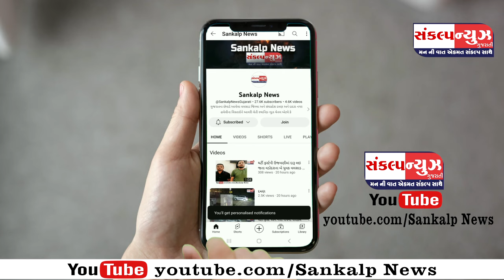પારડીના આમળી રોડ ભેંસુ નદીનો પુલ પર 4 થી 5 ફુટ પાણી ફરી વળતા 15 જેટલા ગામોના લોકોનો સંપર્ક તૂટ્યો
તંત્ર દ્વારા આ પુલ ની ઊંચાઈ વધારે તો લોકોને ચોમાસામાં સુગમતા રહેશે : નિવૃત શિક્ષક વિનોદભાઈ પટેલ

પુલ ડુબાણમાં જતા રસ્તો ક્યાં છે તેની ખબર ન પડતા સાવચેતી ના પગલે GRD જવાન તૈનાત